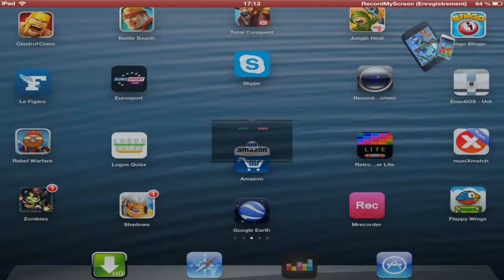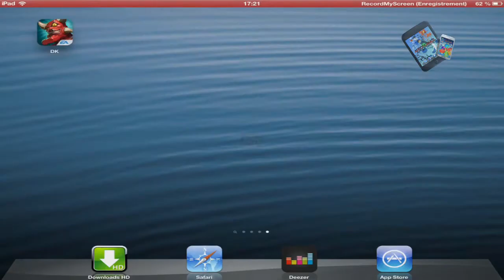Dungeon Keeper, un Clash Of Clans signé EA !!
Dungeon Keeper est un FarmWar du style CoC.
Disponible sur iOS et Android,il se révèle excellent.

Clan : FrenchKiss